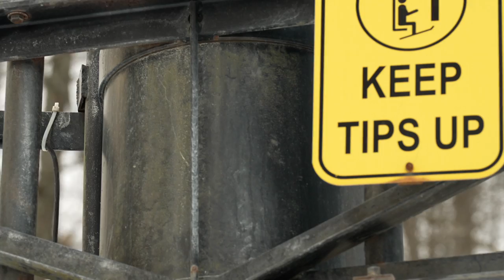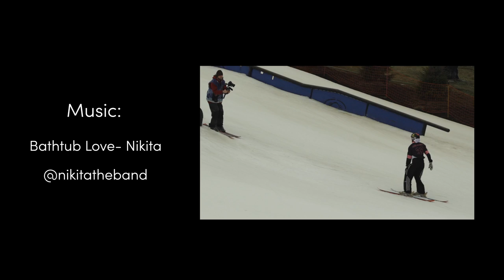Perfectly Imperfect | Jackson Karsteter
Get your late spring skiing fix with this new cut featuring Jackson Karsteter at his home mountain, Perfect North Slopes. Unfortunately, Perfect North had to close shortly after this edit was filmed because Jackson melted all the snow from his HEATERS. No, seriously, this kid is too good at rails. Watch the edit to have your mind blown

Words From Kirk Scully About Perfectly Imperfect:
When Jackson and I met earlier this year at the Sugarbush stop of the Level 1 Rail Jam series, we became fast friends. Despite the fact that I almost killed him our first day shooting together, we worked quite well together. The hopes of throwing together an edit from our weekend in January got crushed by the reality of the fact that Sugarbush had gotten hit with a ton of rain, and the Park trail was literally grass. There was barely enough snow at Sugarbush to pull off the rail jam, but alas the show went on… just not the edit. I was planning a roadtrip out to Colorado in early February, and Jackson and I threw out the idea of swinging through his home resort Perfect North in Lawrenceburg, Indiana as a mid-way point to do some filming. With no real expectation of what we would come up with and a day jam packed with virtual meetings some magic happened in front of the lens. For the first jump sequence in the edit, I was on a Microsoft Teams call filming Long Lens through the window from the lodge. After I finished, we took a few runs with the Long Lens mounted on my gimbal before switching it up. It was some of the hardest and riskiest filming I have done in a long time, but I’m really proud of the footage we got. After another quick Microsoft Teams meeting in the lodge we took some hot laps with the wide angle and man was it during these runs where I really got to understand how talented Jackson is. His athleticism and consistency made filming so engaging and fun and the energy we had going was pretty special. When the kids started showing up after the school day was over we took some fish eye laps in the rope tow mini park. The kids were on one. As the sun began to go down we started to wrap up, I packed everything up and got in my car and drove another 4 hours before stopping at a roadside motel to sleep for the night. It was just one of those days. Words cannot describe how special it was to be out there on the ski slopes again making ski videos. I have been making ski edits with my friends for over a decade, and it is single handily the reason why I even owned a camera in the first place. Since filmmaking is my full-time profession now, it was really cool to get back to my roots. I feel incredibly grateful that Jackson and I have created this friendship and cannot wait to see what we shoot next. This is only the beginning.

Film & Edit: Kirk Scully